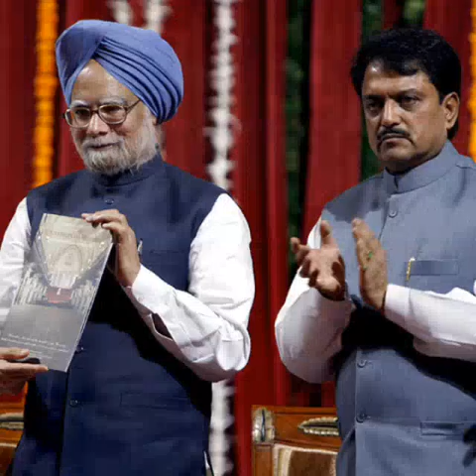ghe bharari VilasraojiDeshmukh saheb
Ghe bharari latur @ Kailas awad